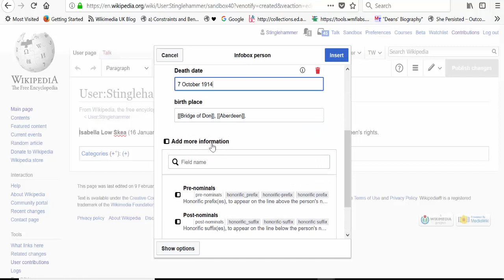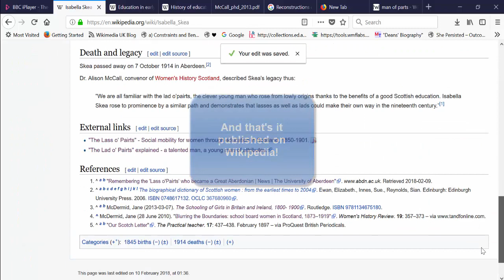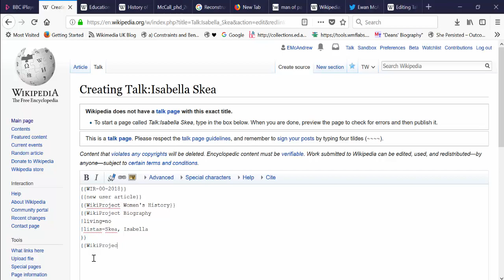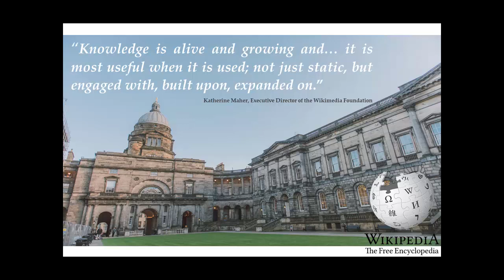Creating the Wikipedia article on "The Lass o' Pairts", Isabella Skea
Isabella Skea - writing the Wikipedia article on "The Lass o' Pairts"
Timelapse demonstration of the process of drafting a new page and then publishing it on Wikipedia.